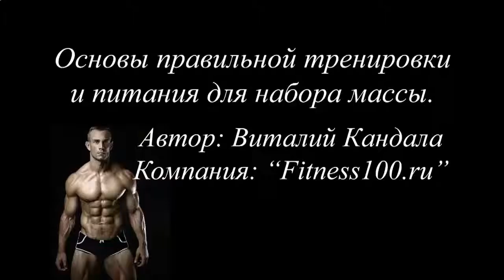КАК НАКАЧАТЬ КУБИКИ ПРЕССА ДОМА